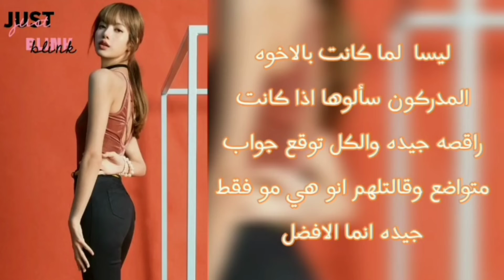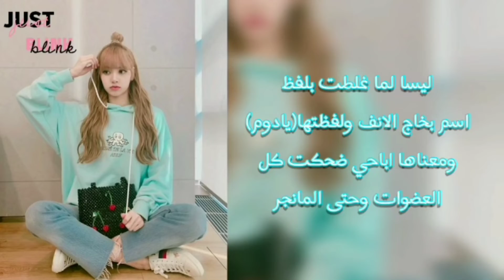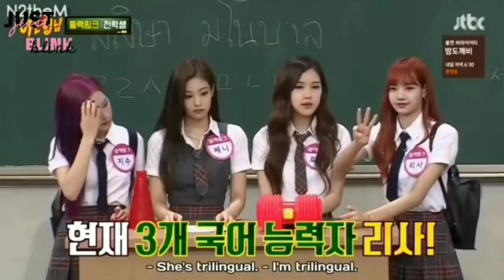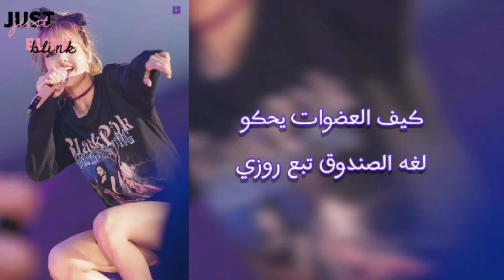عندما ليسا تصبح فيروس السعاده